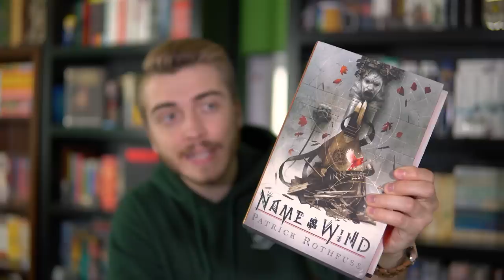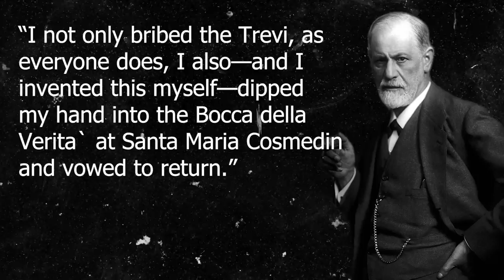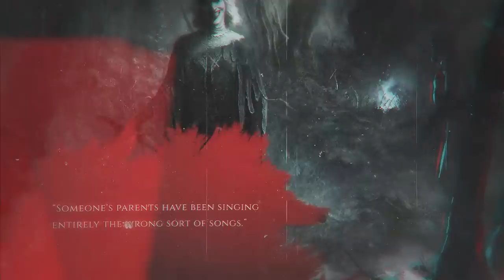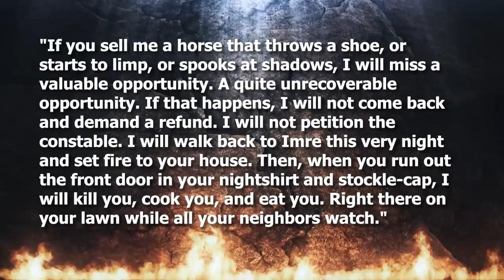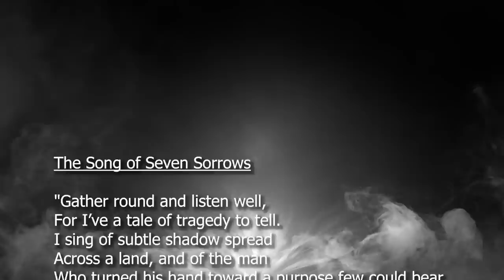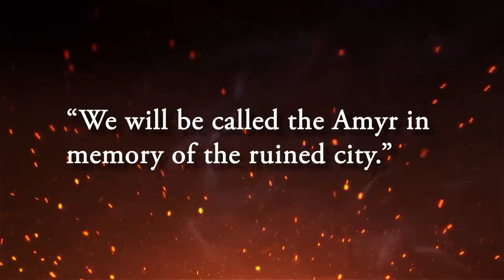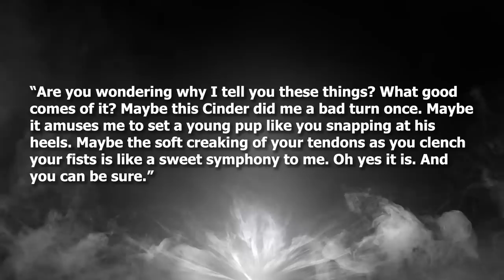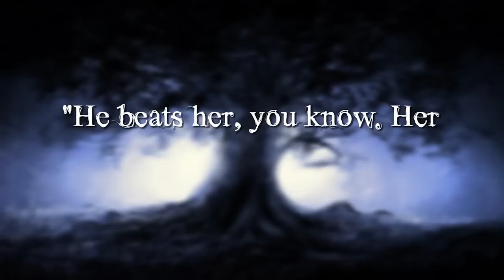NEW KINGKILLER CHRONICLE THEORY - I Found a Secret on The Cover of The Name of the Wind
I believe I found a secret hidden on the cover of the 10th anniversary edition of The Name of the Wind!! I haven't seen anyone else connect this at all, so let's talk about it! I'll also be going over some other theories while we're at it. Let me know what you think of this theory!

My Etsy shop is opened again for a limited time!